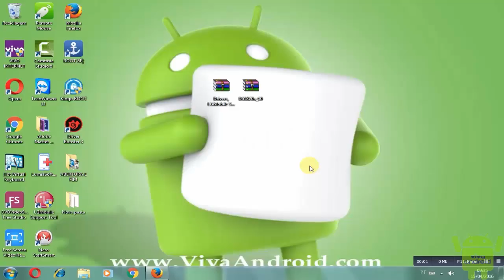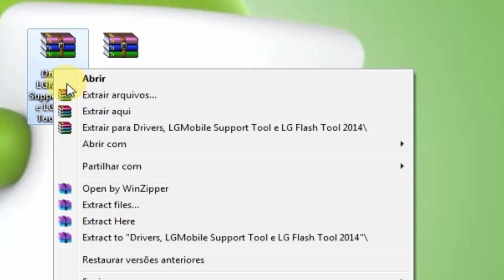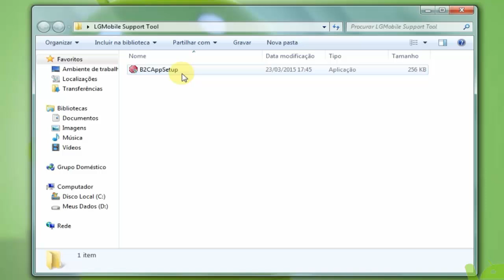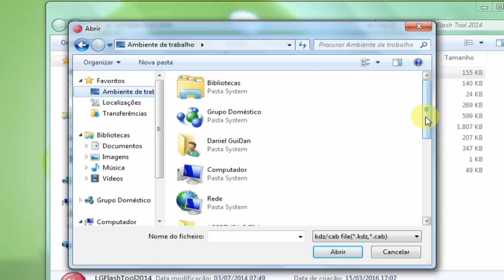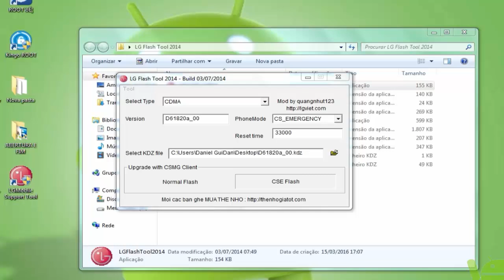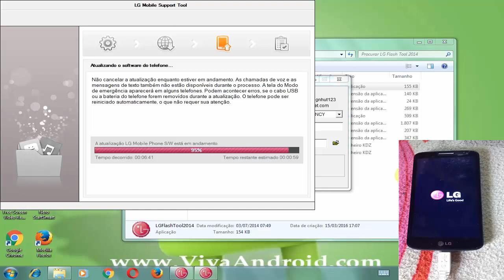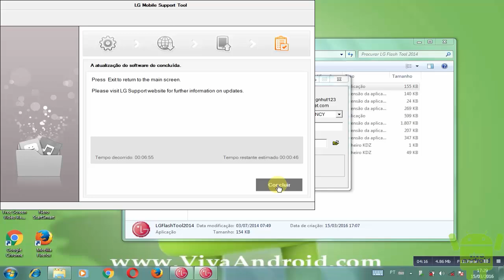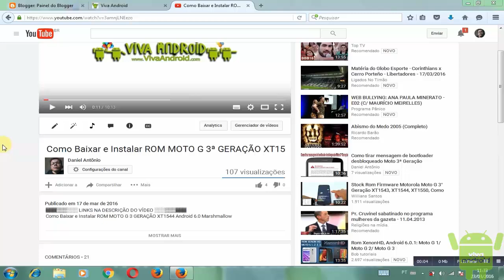Como baixar e instalar Stock ROM Oficial LG G2 mini D618 Android Lollipop 5.0.2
Como baixar e instalar Stock ROM Oficial LG G2 mini D618